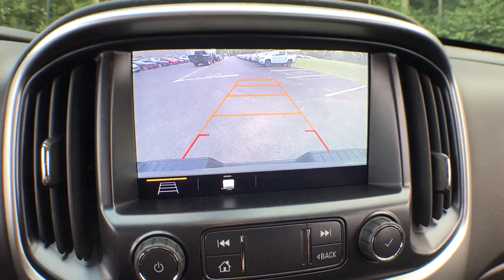2019 Chevrolet Colorado near me Milford, Mendon, Worcester, Framingham MA, Providence, RI 119030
Shadow Gray Metallic New 2019 Chevrolet Colorado available near me in Milford, Massachusetts at Imperial Chevrolet. Servicing the Mendon, Worcester, Framingham MA, Providence, RI area.
2019 Chevrolet Colorado 4WD LT - Stock#: 119030 - VIN#: 1GCGTCEN2K1124327

Imperial Chevrolet
18 Uxbridge Rd

Navigation, Heated Seats, 4x4, Alloy Wheels, Onboard Communications System, Satellite Radio, Back-Up Camera, ENGINE, 3.6L DI DOHC V6 VVT, TRANSMISSION, 8-SPEED AUTOMATIC. 4WD LT trim, SHADOW GRAY METALLIC exterior and JET BLACK interior.KEY FEATURES INCLUDE4x4, Back-Up Camera, Satellite Radio, Onboard Communications System, Aluminum Wheels Keyless Entry, Steering Wheel Controls, Electronic Stability Control, Bucket Seats, 4-Wheel ABS.OPTION PACKAGESLT CONVENIENCE PACKAGE includes (C49) rear window defogger, (A28) rear-sliding window, (T3U) front fog lamps, (BTV) Remote vehicle starter system, (PPA) EZ-Lift tailgate and (DG6) outside heated power-adjustable, body-color, manual-folding mirrors, SEATS, HEATED DRIVER AND FRONT PASSENGER Includes (AL9) power driver lumbar control, (AT9) power front passenger lumbar control, (UVD) heated steering wheel and (AAQ) 4-way power front passenger seat adjuster. AUDIO SYSTEM FEATURE, BOSE PREMIUM 7-SPEAKER SYSTEM, AUDIO SYSTEM, CHEVROLET INFOTAINMENT 3 PREMIUM SYSTEM with connected Navigation, 8 diagonal HD color touchscreen, AM/FM stereo, Bluetooth audio streaming for 2 active devices, Apple CarPlay and Android Auto capable, enhanced voice recognition, additional memory for in-vehicle apps, cloud connected personalization for select infotainment and vehicle settings. Subscription required for enhanced and connected services after trial period Includes (MCR) USB data ports and memory card.), DIFFERENTIAL, AUTOMATIC LOCKING REAR, TRAILERING PACKAGE, HEAVY-DUTY includes trailer hitch and 7-pin connector, ENGINE, 3.6L DI DOHC V6 VVT (308 hp [230.0 kW] @ 6800 rpm, 275 lb-ft of torque [373 N-m] @ 4000 rpm) (STD), TRANSMISSION, 8-SPEED AUTOMATIC (STD). Chevrolet 4WD LT with SHADOW GRAY METALLIC exterior and JET BLACK interior features a V6 Cylinder Engine with 308 HP at 6800 RPM*..The Buy For Price reflects all applicable manufacturer rebates and/or incentives (not all will qualify) and is based on retail purchase with additional dealer discounts including a $1,000 Imperial Trade Assistance Bonus for qualifying 2007 or newer trades. Our RED TAG buy for specials are available exclusively through our phone and internet department. Price subject to change if manufacturer rebates change. Lease, business and fleet acquisitions may result in a different pricing and rebate structure. Price does not include tax, title, registration, and documentation fee or other applicable fees. Vehicle must be paid in full and take same day delivery from dealer stock. No wholesalers or dealers. Call or email our phone and internet team for the most current rebate information and Imperial discounts. Our Red Tag price online is for our market area only. Price cannot be combined with any other discounts or promotions. Not responsible for typographical or pricing errors. May include vehicle demonstrators. Stock photos may be used and picture may not reflect actual vehicle. Transparency is our goal.
USB DATA PORTS  2  INCLUDES SD CARD READER  auxiliary input jack  located on the front console,REMOTE VEHICLE STARTER SYSTEM,TOW/HAUL MODE,REAR AXLE  3.42 RATIO,TAILGATE  EZ-LIFT AND LOWER,DIFFERENTIAL  AUTOMATIC LOCKING REAR,TRAILERING PACKAGE  HEAVY-DUTY  includes trailer hitch and 7-pin connector,DEFOGGER  REAR-WINDOW ELECTRIC,STEERING WHEEL  HEATED,LICENSE PLATE KIT  FRONT,SHADOW GRAY METALLIC,LT CONVENIENCE PACKAGE  includes (C49) rear window defogger  (A28) rear-sliding window  (T3U) front fog lamps  (BTV) Remote vehicle starter system  (PPA) EZ-Lift tailgate and (DG6) outside heated power-adjustable  body-color  manual-folding mirrors,ENGINE  3.6L DI DOHC V6 VVT  (308 hp [230.0 kW] @ 6800 rpm  275 lb-ft of torque [373 N-m] @ 4000 rpm) (STD),TIRES  P255/65R17 ALL-SEASON  BLACKWALL  (STD),SEATS  FRONT BUCKET  (STD),MIRRORS  OUTSIDE HEATED POWER-ADJUSTABLE  BODY-COLOR  MANUAL-FOLDING,WHEELS  17 X 8 (43.2 CM X 20.3 CM) BLADE SILVER METALLIC CAST ALUMINUM  (STD),AUDIO SYSTEM  CHEVROLET INFOTAINMENT 3 PREMIUM SYSTEM  with connected Navigation  8 diagonal HD color touchscreen  AM/FM stereo  Bluetooth audio streaming for 2 active devices  Apple CarPlay and Android Auto capable  enhanced voice recognition  additional memory for in-vehicle apps  cloud connected personalization for select infotainment and vehicle settings. Subscription required for enhanced and connected services after trial period Includes (MCR)